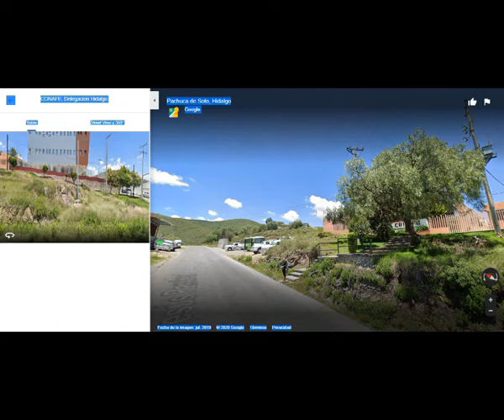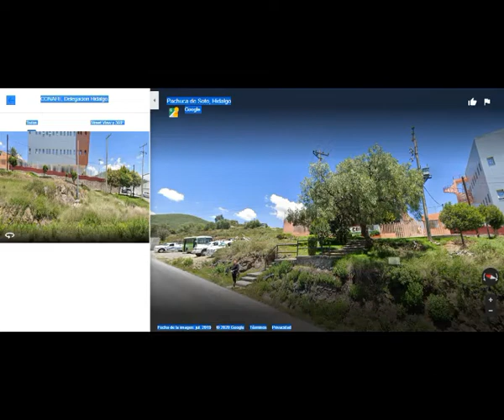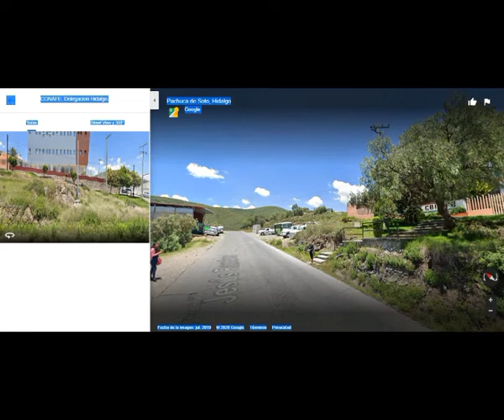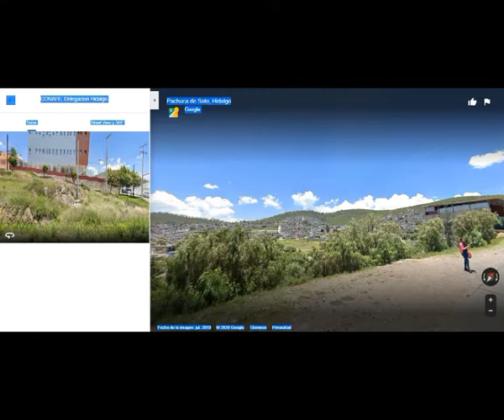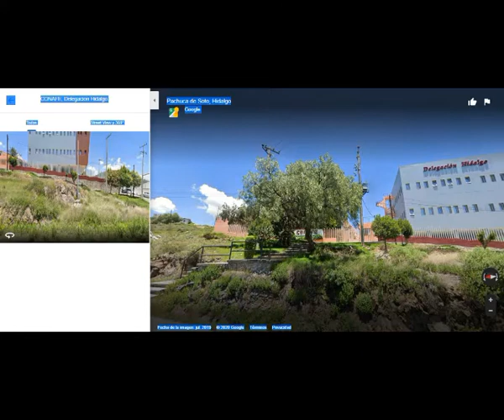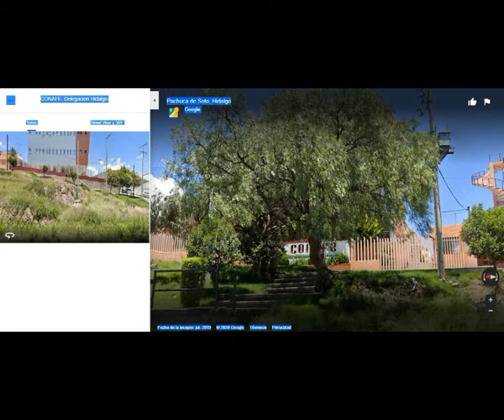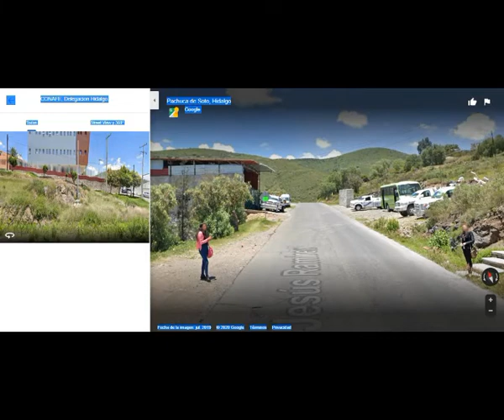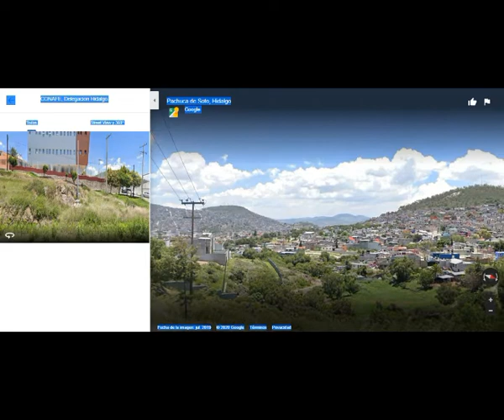CONAFE HIDALGO "En mis recuerdos de vida"